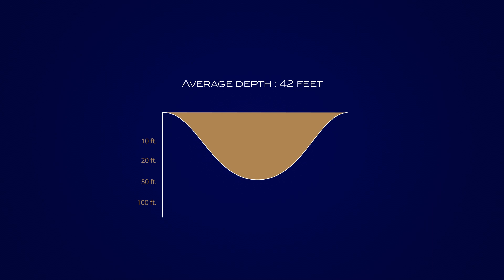Discover Lac Désert, La Minerve | Bord de L’eau Laurentides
The majestic Lac Désert is located less than 40 minutes north of Mont-Tremblant. A picturesque drive along the provincial route 117 and Chemin de la Minerve will lead you home. A first choice for boat and watersport enthusiasts, this large, navigable lake has over 7 kilometres of continuous waters. With its extensive shoreline and diverse, natural landscape, Lac Désert is home to over 280 owners. Ready to fly in? The lake is located less than 30 minutes to the Mont-Tremblant International Airport and 5 minutes to all the essentials.

About Bord de l’eau Laurentides :

Bord de l’eau Laurentides is the first and only real estate agency in the Laurentians dedicated exclusively to the sale of waterfront properties. Our passionate team of waterfront experts help buyers realize their dream of owning a waterfront property. Live the waterfront lifestyle today!